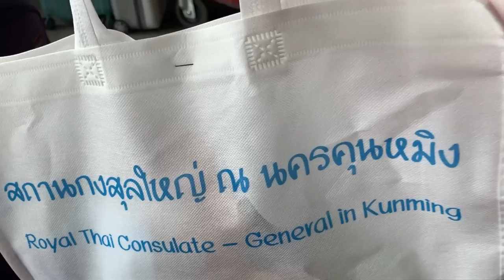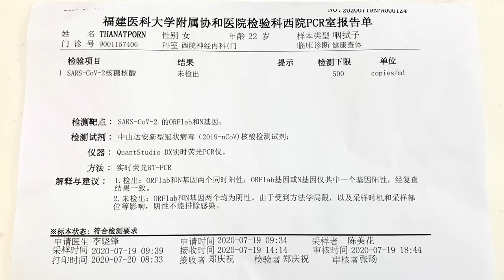จะรอดมั้ย!!! ✈ บันทึกเหตุการณ์ บินกลับไทยช่วงโควิด19 ทางไทยเข้มแค่ไหนกัน ?! | PetchZ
ขอบันทึกไว้ในเหตุการณ์ชีวิต ครั้งหนึ่งเคยต้องติดอยู่จีนเพราะโควิด19 จะกลับไทยก็ไม่ง่ายเลยจริงๆ แต่ในที่สุดก็ได้กลับบ้านแล้ววว!!!  ขอบคุณเจ้าหน้าที่ทุกคนตั้งแต่จีน-ไทยมากๆนะคะ

คลิปใหม่พาทัวร์ห้องโรงแรมที่รัฐจัดให้มาแล้วนะค้า